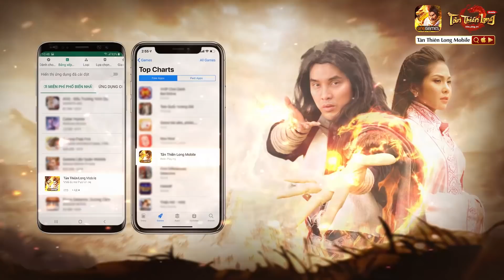Tân Thiên Long Mobile: GAME HAY NỔI BẬT DO GOOGLE PLAY & APP STORE BÌNH CHỌN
Chỉ vỏn vẹn sau 2 tuần ra mắt, Tân Thiên Long Mobile - VNG đã nhanh chóng ghi tên mình vào danh sách TOP GAME HAY NỔI BẬT do Google Play và App Store bình chọn, khẳng định vị thế tựa game kiếm hiệp được yêu thích nhất hiện nay.

Hãy tự mình trải nghiệm cảm giác hành tẩu giang hồ cùng Tân Thiên Long Mobile của VNG!
Tân Thiên Long Mobile - VNG: TUYỆT TÁC KIẾM HIỆP KIM DUNG